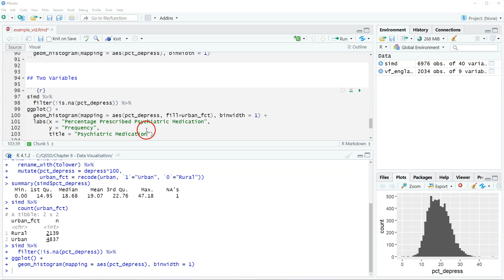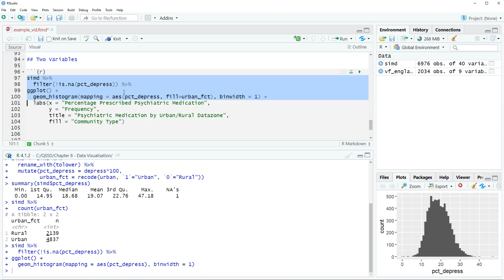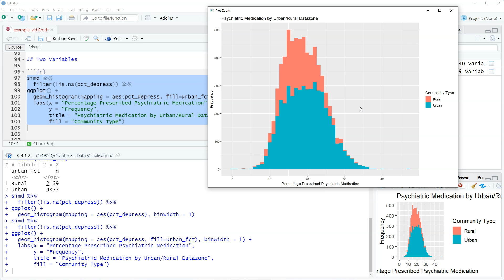Chapter 8 Video 4 - Histograms with Two Variables in R (with ggplot2)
In this video, we create a histogram with two variables in R using the geom_histogram() function from the ggplot2 package.

This is the 4th video of Chapter 8 for the book Quantitative Social Science Data with R, 2nd Edition (Sage).

April 2023 Update: Data & codebooks are now available for these R tutorials